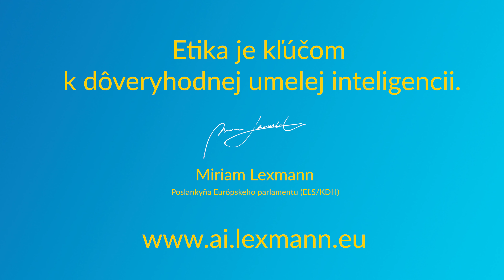Ako nám AI pomáha optimalizovať našu energetickú spotrebu?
Životné prostredie efektívne chránime nielen prostredníctvom cielených opatrení na národnej či európskej úrovni, ale vo veľkej miere aj zmenou nášho vlastného správania. Významne optimalizovať našu energetickú spotrebu môžeme aj s využitím umelej inteligencie. Ako? Vypočujte si spolu so mnou záverečné video z tejto série, dnes s doc. Ing. Vierou Rozinajovou, PhD. z Kempelenovho inštitútu inteligentných technológií.

HOVORME SPOLOČNE O ETICKEJ AI 🦾